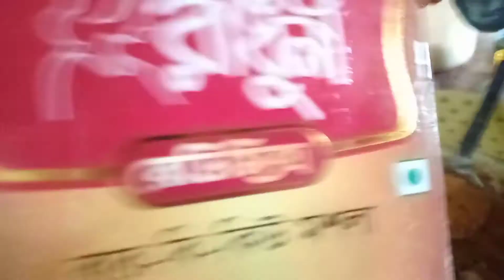BBQ recipe / Chicken & Fish বারবিকিউ রেসিপি A to Z.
আসসালামু আলাইকুম, আমার ভালা ভালা আপুরা ভাইয়ারা। আমার চ্যানেলের পাশে থেকে আমাকে সাপোর্ট করবেন। আমার ফেসবুক পেইজে সকলকে আমন্ত্রণ রইল। আমার পেইজের লিংকটি নিচে দেয়া হল ⬇️